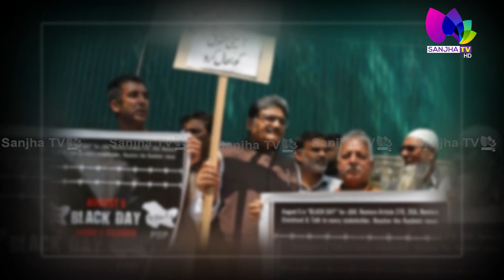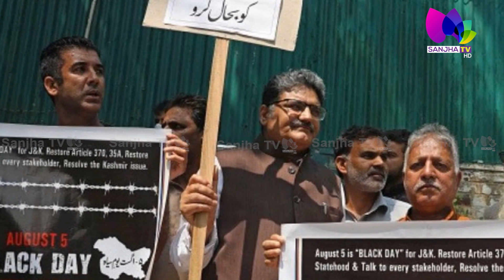Article 370 'ਤੇ ਸੁਪਰੀਮ ਕੋਰਟ ਦਾ ਵੱਡਾ ਫੈਸਲਾ ! ਫੈਸਲੇ ਤੋਂ ਜੰਮੂ ਕਸ਼ਮੀਰ ਦੇ ਲੋਕ ਖੁਸ਼ ?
24 Hours Local Punjabi Channel
Telus # 2424
VMedia # 801
RokuTV

RokuTV
Watcho-d2hApp
mxplayer